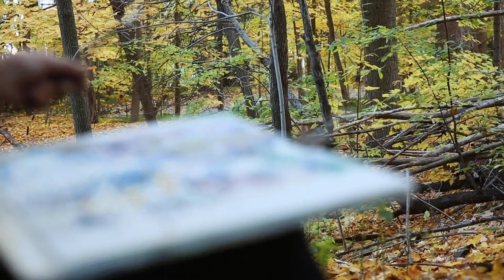Thousands of Tiny Footsteps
"Thousands of Tiny Footsteps" is a short documentary about Montreal artist Susan G. Scott: her process and her deep connection with nature and painting "en plein air" in the context of COVID-19. This is a draft only and was Directed by filmmaker Nasuna Stuart-Ulin with the support of CUPFA | Concordia University Part-Time Faculty Association. Find out more about Susan G. Scott on her